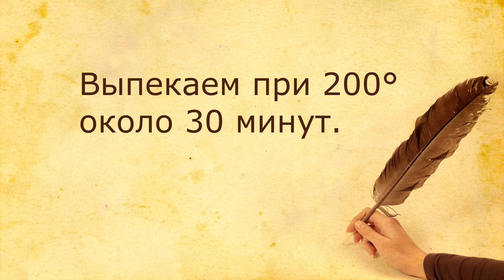Ленивая Пицца без теста (затраты 115 рублей). На хлебе. Оригинальный рецепт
Сегодня я предлагаю вам приготовить ленивую пиццу без теста. Простой и вкусный рецепт.

Ингредиенты:

200 миллилитров молока ~ 10 рублей;

300 грамм белого хлеба ~ 20 рублей;

100 грамм сыра ~ 50 рублей;

100 грамм сосисок ~ 20 рублей;

1 чайная ложка приправы ~1 рубль;

100 грамм помидор ~ 10 рублей;

2 столовых ложки растительного масла ~ 2 рубля.

* Цены актуальны на 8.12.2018 для магазинов Магнит, Пятерочка, Победа.